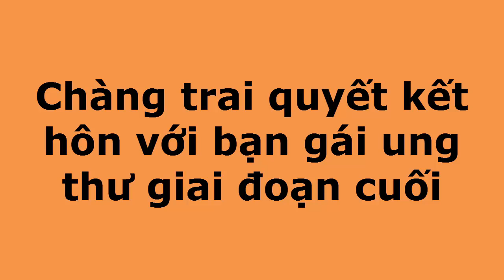Chuyện Khó Tin_Chàng trai quyết kết hôn với bạn gái ung thư giai đoạn cuối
Chuyện khó tin là kênh tổng hợp các câu chuyện khó tin trong và ngoài nước.